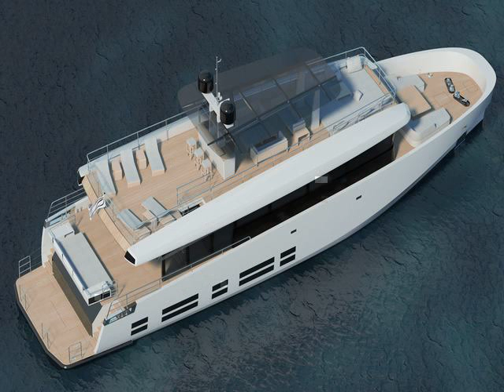boat decking material manufacturer in Spain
The benefits of synthetic teak boat decking
Compared to traditional teak decking most obvious advantages are:
1. The color and texture of teak and its proximity almost can not see, and do not change color (including anti-UV and anti-oil and other liquid coloring).
2. Install quickly, save time (this is a manufacturing plant is very important, because labor costs are now higher and higher).
3. You can spell a variety of patterns and colors.
4. effectively reduce the noise.
5. The non-slip better.
6 impact resistance, wear, antibacterial.
7. Green environmental protection, no harmful smell.
8. The factory can be customized (you only need to provide a model, this is very simple for each plant).
9. The cost-effective installation of the floor at the same time improving quality.